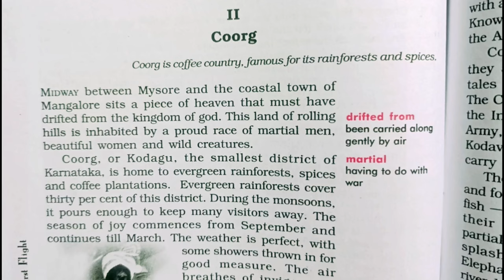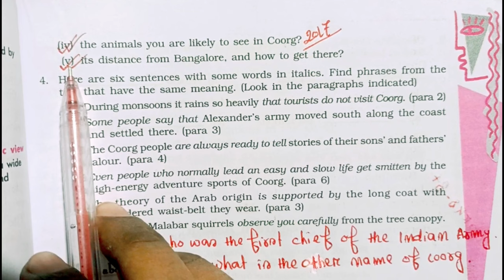class 10 english chapter 7 important question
Class 10th English Chapter Coorg Important Questions

Hello student,

I explained about Class 10th English Chapter Coorg Important Questions in the simple Assamese language.

# English important question answer class 10th